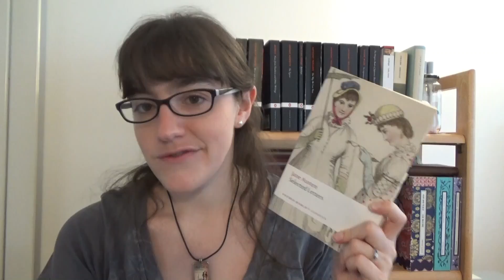Jane Austen July TBR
In which I talk about my plans for Jane Austen July . . .

Emma Readalong: 1st to 17th July
Pride and Prejudice Readalong: 18th to 31st July

---Challenges---

1. Read one of Jane Austen’s six novels
2. Read something by Jane Austen that is not one of her main six novels
3. Read a non-fiction work about Jane Austen or her time
4. Read a retelling of a Jane Austen book
5. Read a book by a contemporary of Jane Austen
6. Watch a direct screen adaptation of a Jane Austen book
7. Watch a modern screen adaptation of a Jane Austen book

---Books Mentioned---

---Screen Adaptations Mentioned---

---General links---